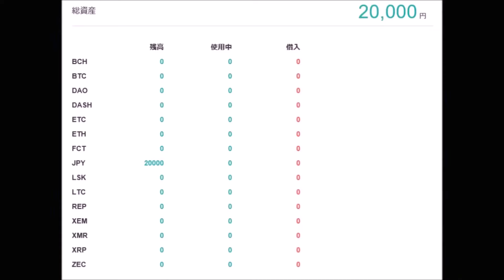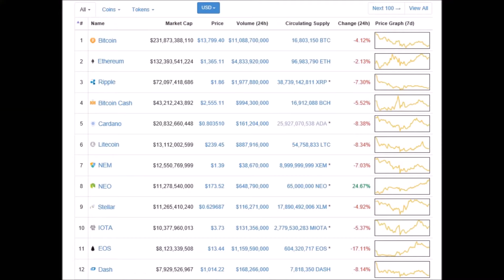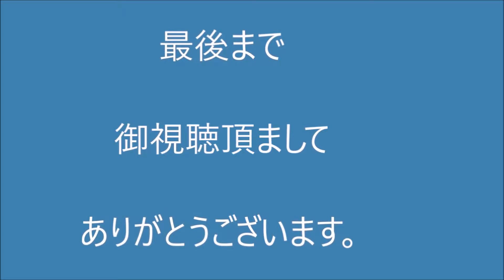【 仮想通貨日記 】Ver.02 「 ２万でバブルへGO!! 」 ２０１８年０１月１５日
「　２万でバブルへGO!!　」

２０１８年０１月１５日

２０１８年０１月１０日

２万で、暗号通貨を購入しスタート！！